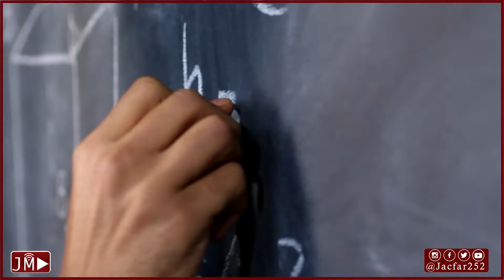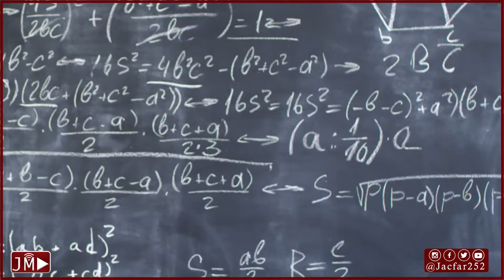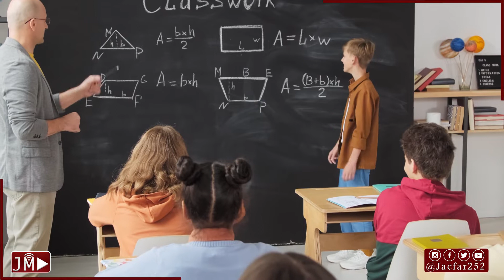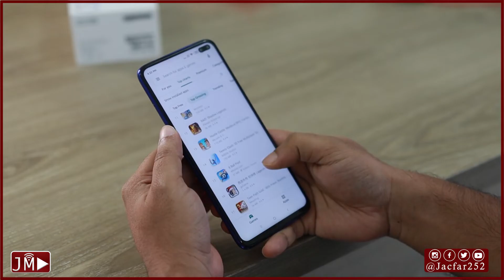Sheekada Macallin iyo Ardaygiisa